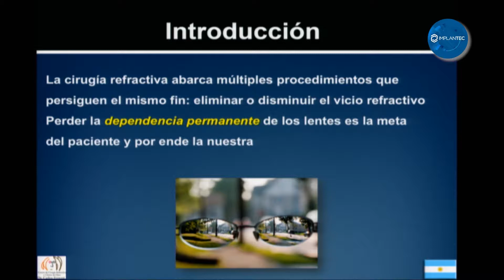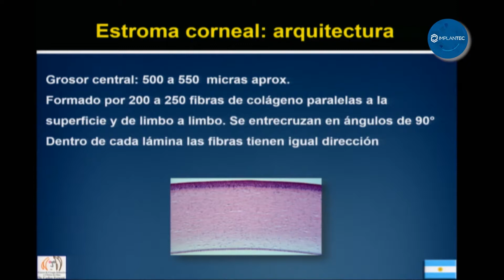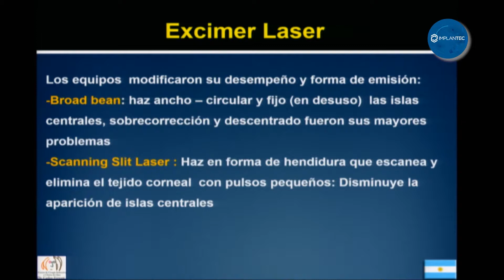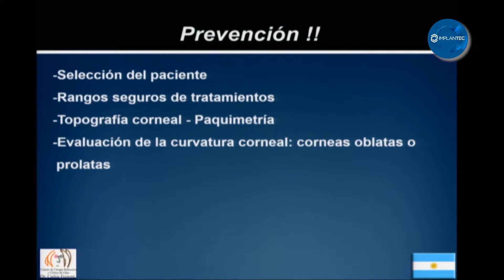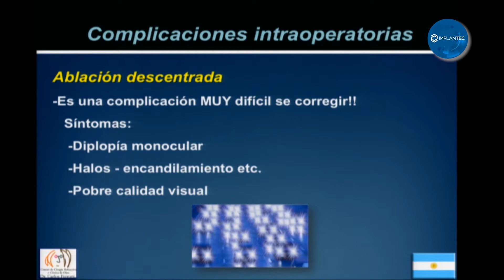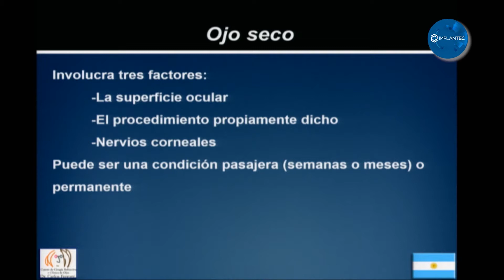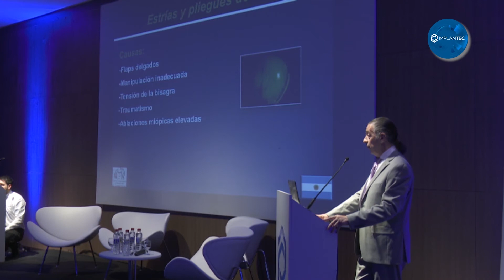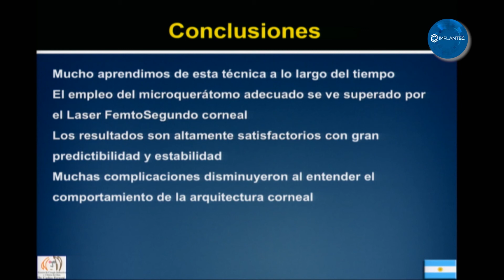Megacurso Láser 2017, Dr Carlos Ferroni, "La cirugía refractiva"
Dr. Carlos Ferroni: La cirugía refractiva, técnicas intraoculares y técnicas corneales.